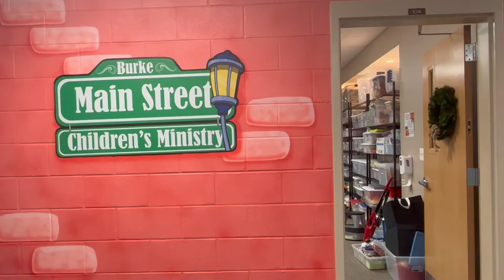Grandma Got Run Over By A Reindeer | Behind the Scenes (December 2021)